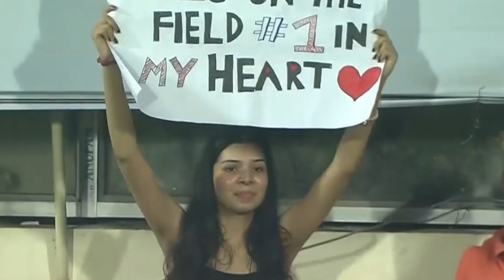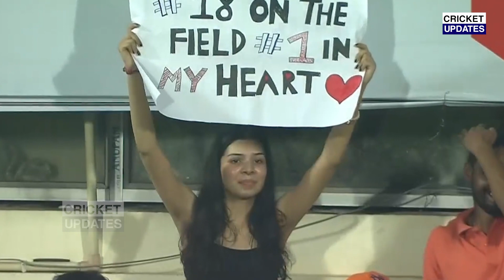देखिए, IND VS SA मैच में वायरल हुई यह खूबसूरत लड़की, मिस्टरी गर्ल नाम ना असलियत जान होश उड़ जाएँगे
ind vs sa 2nd t20 2022 highlights
ind vs sa 2nd t20 2022 playing 11
ind vs sa 2nd t20 2022 full highlights
ind vs sa 2nd t20 2022 highlights full match
ind vs sa 2nd t20 2022 highlights hotstar
ind vs sa 2nd t20 2022 live
ind vs sa 2nd t20 2022 news
ind vs sa 2nd t20 2022 troll
ind vs sa 2nd t20 2022 whatsapp status
ind vs sa 2nd t20 2022 highlights video
ind vs sa 2nd t20 2022 status
ind vs sa 2nd t20 2022 match highlights
ind vs sa 2nd t20 2022 highlights hd
ind vs sa 2nd t20 2022 full match
ind vs sa 2022 t20 squad
ind vs sa 2022 highlights
ind vs sa 2022 odi squad
ind vs sa 2022 t20 highlights
ind vs sa 2022 schedule
ind vs sa 2022 t20 schedule
ind vs sa 2022 playing 11
ind vs sa 2022 3rd odi highlights
ind vs sa 2022 squad
ind vs sa 2022 t20
ind vs sa 2022 t20 playing 11
ind vs sa 2022 4th t20 highlights
ind vs sa 2022 3rd t20 highlights
ind vs sa 2022 odi highlights
india vs south africa 2nd t20 highlights 2022 full highlights
india vs south africa 2nd t20 match 2006
india vs south africa 2nd t20 squad 2022
india vs south africa 2nd t20 match playing 11
india vs south africa 2nd t20 2022 pitch report
india vs south africa 2nd t20 match 2022 highlights
india vs south africa 2nd t20 highlights 2019
india vs south africa 2nd t20 highlights 2022 full match